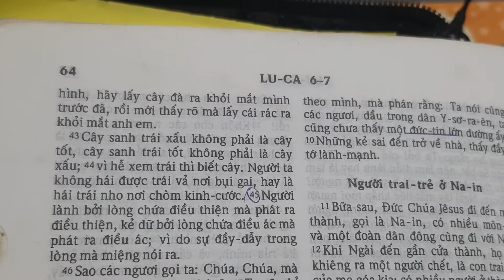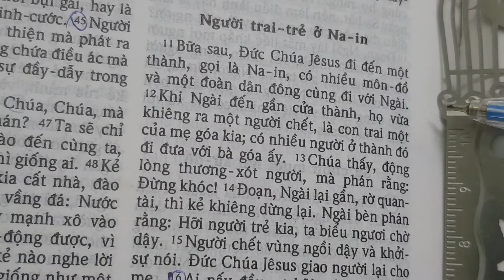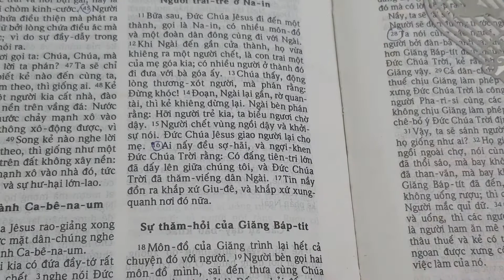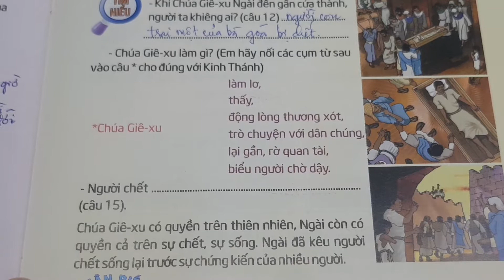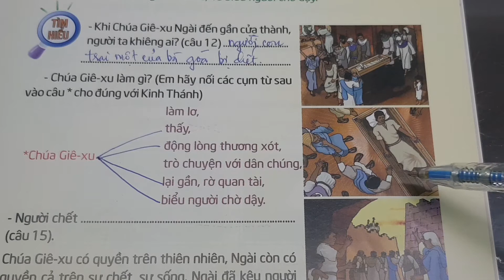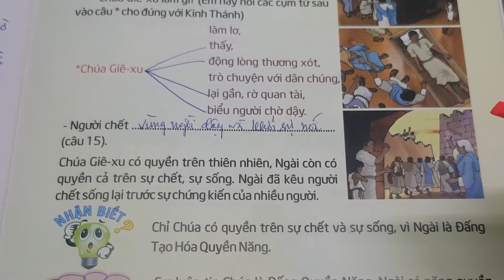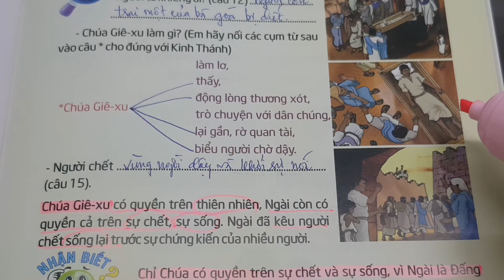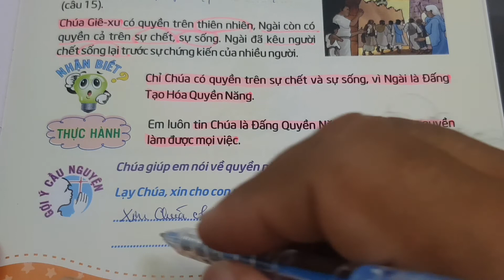Ngày 21 CHÚA CÓ QUYỀN TRÊN SỰ CHẾT VÀ SỰ SỐNG || Thế Giới Mới Tuổi Thơ 77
thieunhithongsang loichuahangngaychothieunhi thegioimoituoitho 77, ngày 21 Chúa có quyền trên sự chết và sự sống